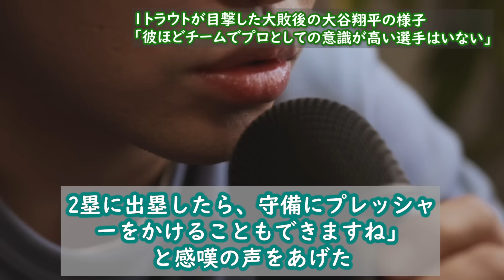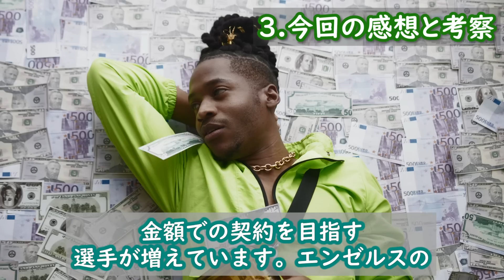トラウトが目撃した敗北した試合後の大谷翔平の行動「彼はあの試合で負けた後、私はネビンに相談してきたよ。その後は…」サイクル未遂も大谷の打撃成績の復活の裏側がヤバい【アストロズ 海外の反応 野球】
今回お届けするのは大谷翔平さんに関する話題です。